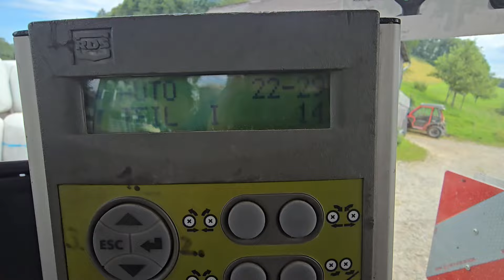Rundballen Pressen Silo Heu am Steilhang bei nassen Bedingungen EMMENTAL